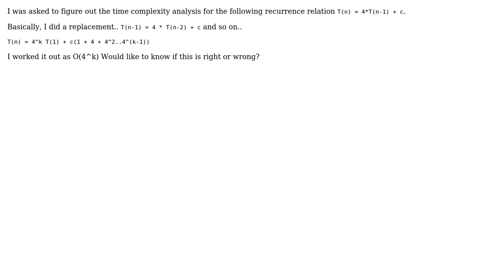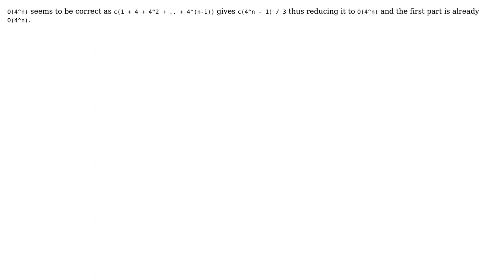Time complexity analysis for recurrence relation (2 Solutions!!)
Time complexity analysis for recurrence relation

With thanks & praise to God, and with thanks to the many people who have made this project possible! | Content (except music & images) licensed under CC BY-SA | Music | Images & others | With thanks to user sharat user Sajit Kunnumkal user Ordous user enderland and the Stack Exchange Network Trademarks are property of their respective owners. You are responsible for your own actions.